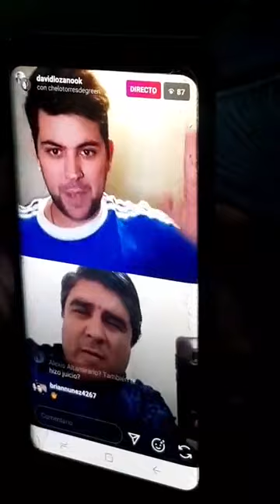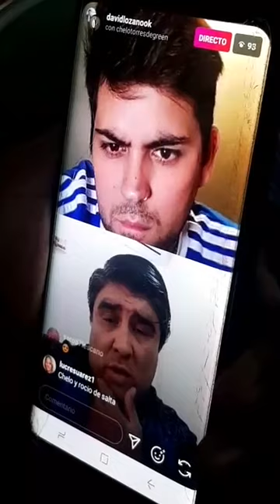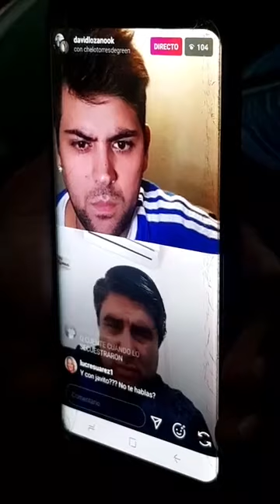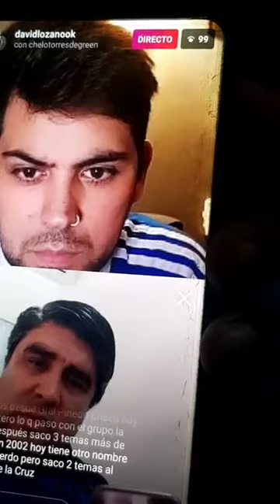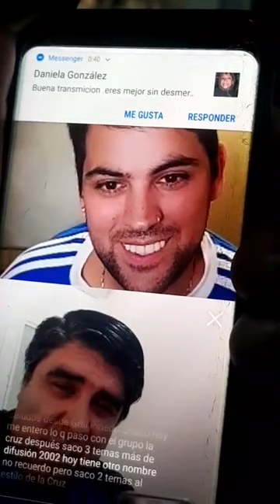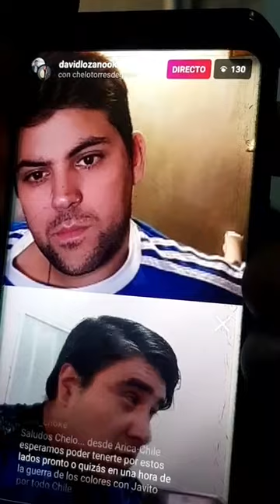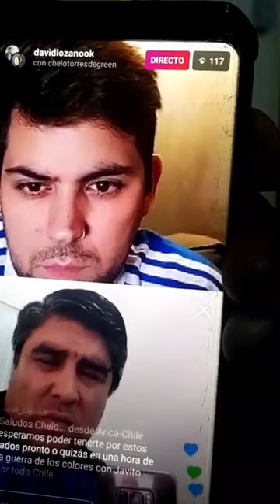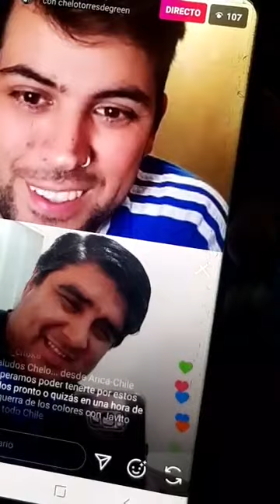ENTREVISTA A CHELO GRUPO GREEN POR INSTAGRAM (entrevista David Lozano) Parte 2